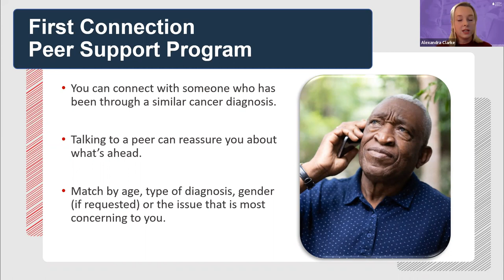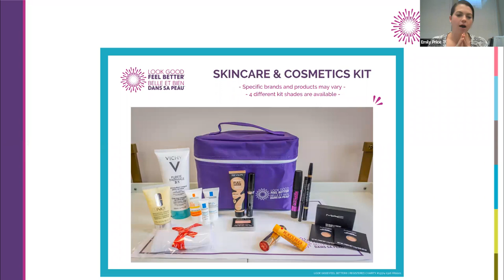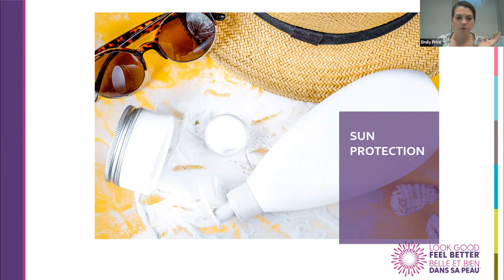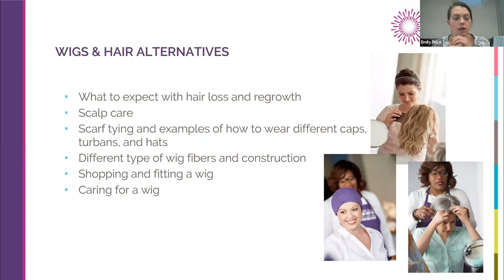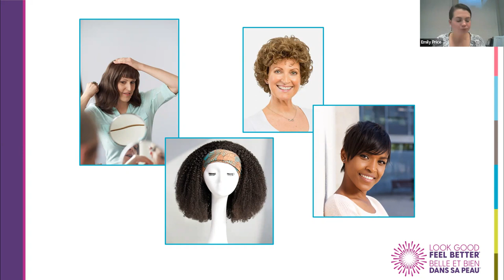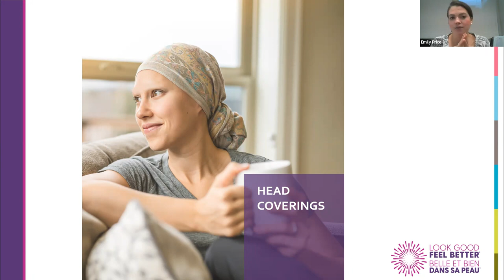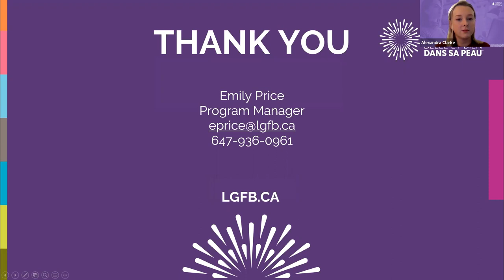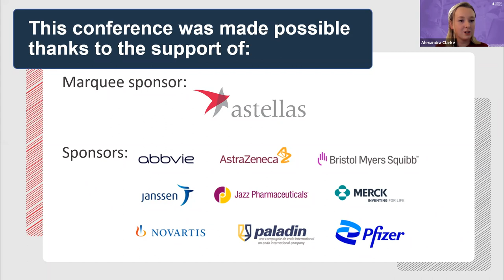Living Well with a Blood Cancer: Managing How You Look and Feel During and After Cancer Treatment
Watch this session with Emily Price, Manager of Programs and the Ontario Region at Look Good Feel Better